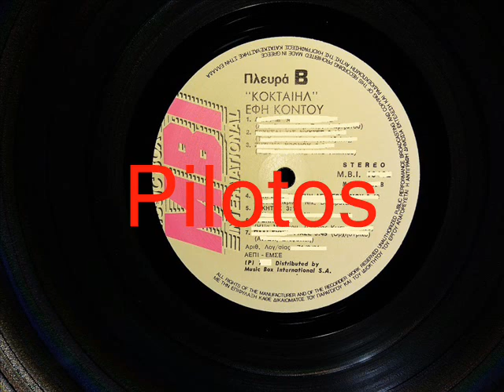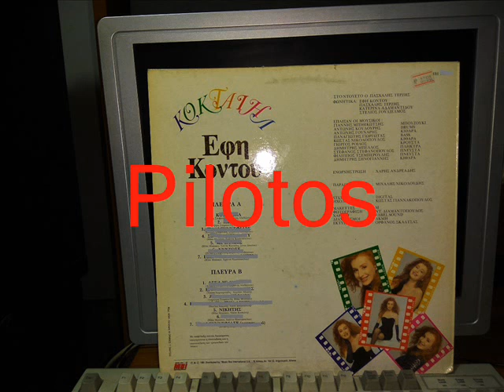ΝΙΚΗΤΗΣ - ΚΟΝΤΟΥ ΕΦΗ